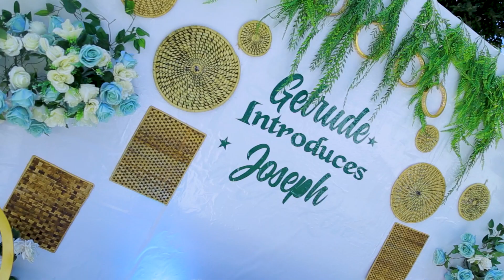Beautiful moments of Getrude's big day